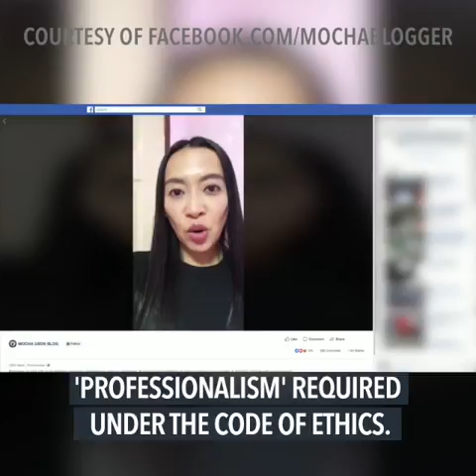Zarate reminds Andanar: Mocha Uson paid with public funds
More videos on Rappler Follow Rappler for the latest news in the Philippines and across the globe. Bayan Muna Representative Carlos Zarate finds it strange that Uson is not held accountable for her actions, yet other government officials get fired or are forced to resign for alleged offenses. Full story Follow Rappler for the latest news in the Philippines and around the world.